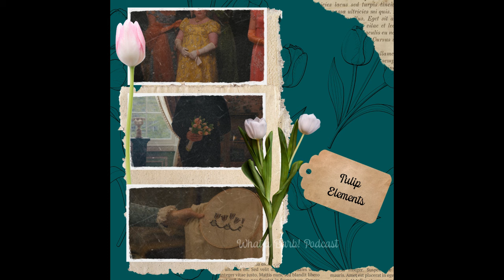What a Barb! Episode 21 – What a Fine Family! [S2E8 Rewatch, Pt 1]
All hail the mighty Biscuit Cushion – we have joyously arrived at Part 1 of our final-but-not-quite-final Polin rewatch of S2E8, The Viscount Who Loved Me. Yep, you heard us. We’re breaking our rewatch in half just like Colin breaks Pen’s heart at the Featherington Ball.

As the 1814 social season draws to a close, we begin our farewell tour of the ton, saying emotional goodbyes to Unnamed Modistes, Eloise’s friendships and Colin’s beloved baby blue jackets.

We’ll be defending the Featheringtons’ honour over at Will’s club, fawning over lovingly elevated objects at Bridgerton House and dusting off one last yellow dress as we prepare to relive the night that sank a thousand Polin ships.

Get ready, Polinators, because Chaos Colin is entering the chat.

Music licences held with Envato.

Ways to Support Strikers During the SAG-AFTRA Strike

Donate to Emergency Financial Assistance and Disaster Relief Fund for SAG-AFTRA Members⁠

UK Petition: Income replacement for crew affected by strikes: UK petition for income replacement scheme for affected crew members

Blog: What can fans do while WGA and SAG-AFTRA are on strike

Show Notes

West End Theatre: Casting announcement for The Garden of Words (ft. James Bradwell credits)

Republic of Tea & Del Rey Books: Bridgerton tea party pack giveaway

Penguin Random House: The Official Bridgerton Guide to Entertaining, Emily Timberlake

Available Internationally: Inside Bridgerton by Shonda Rhimes and Betsy Beers (Simon & Schuster, ISBN: 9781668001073)

Beans: /u/coolbeansfriend
Lechi: /u/lechimeric
Obvs: /u/ObviouslyOblivious90
Veg: /u/vegisbae